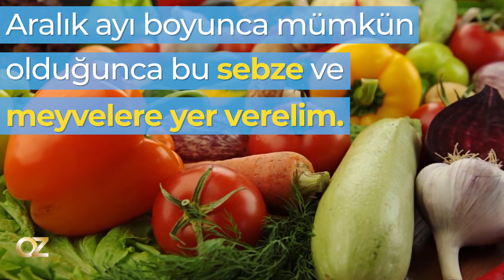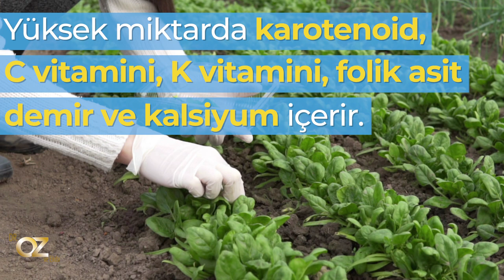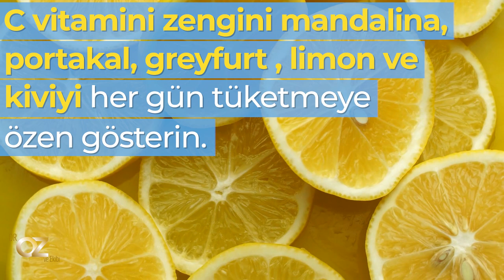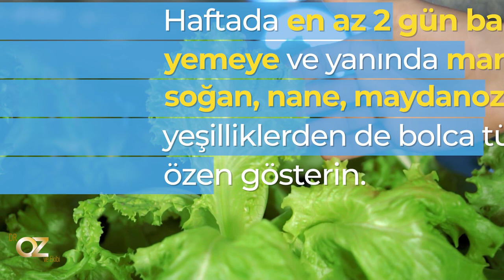Aralık ayında tüketebileceğiniz meyve, sebze ve balıkları bir araya getirdik...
Mevsiminde tükettiğiniz meyve ve sebzeler vitamin ve besin değeri açısından daha çok fayda sağlar...

Sağlıkla kalın..